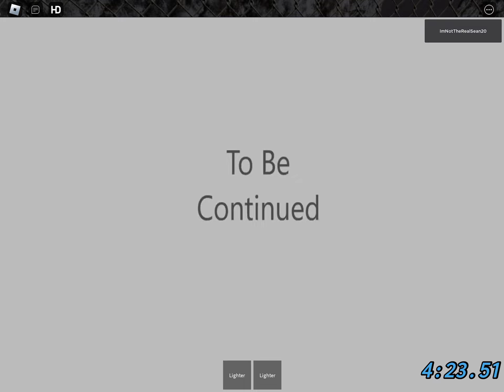Roblox Doors 👁 But Bad Speedrun With Vitamins (4:23.51)